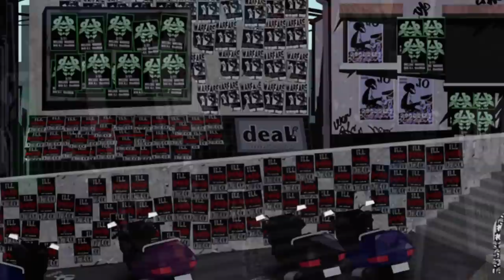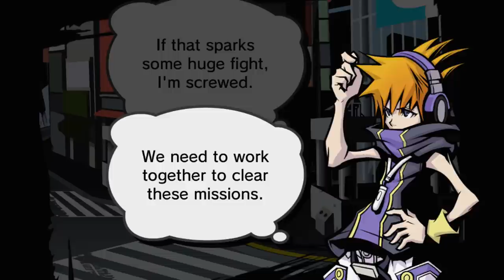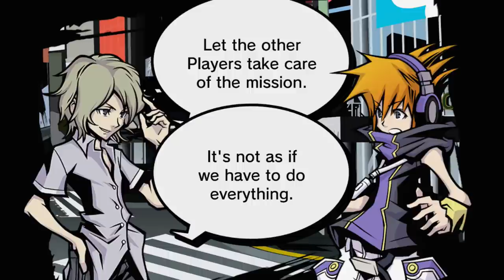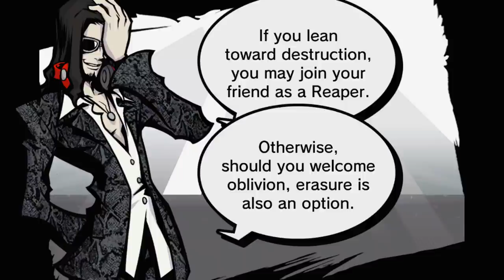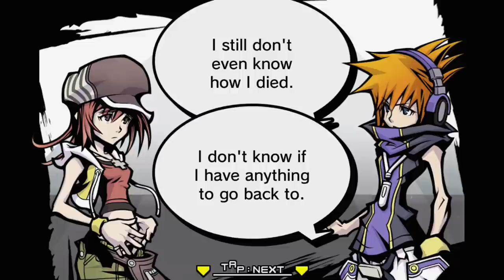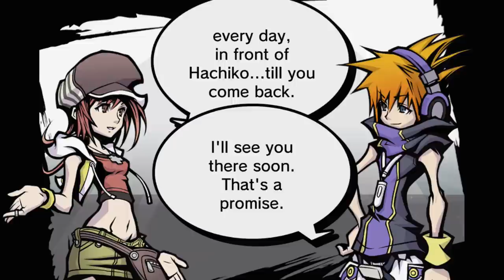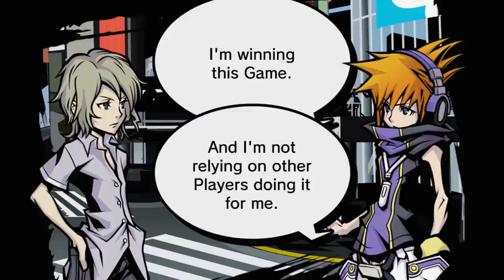The World Ends With You: Final Remix - Episódio 11: Preço a se Pagar [ Legendado PT-BR ]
Hey, seja bem-vindo a minha série de The World Ends With You: Final Remix Legendado em PT-BR para Nintendo Switch! Nesse episódio descobriremos qual foi o Preço que pagamos para estar participando novamento do Reapers' Game.